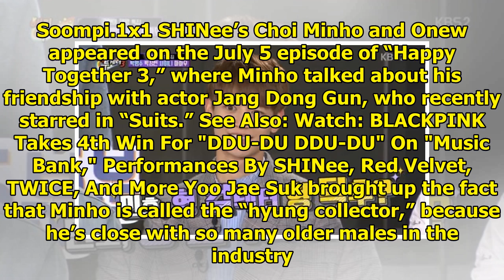SHINee's Minho Talks About His Friendship With Jang Dong Gun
Display. Sharethrough. Soompi.1x1 SHINee’s Choi Minho and Onew appeared on the July 5 episode of “Ha...